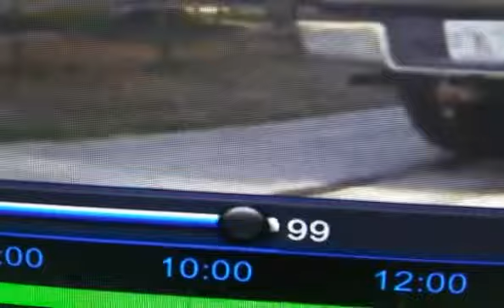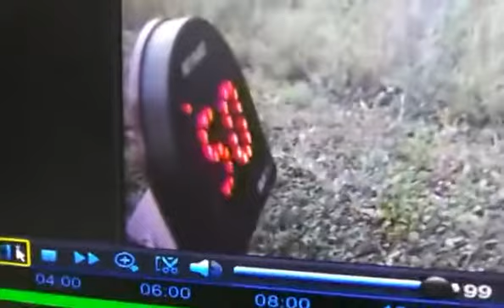50 miles per hour if possible child killer coming into our residential dead in neighborhood